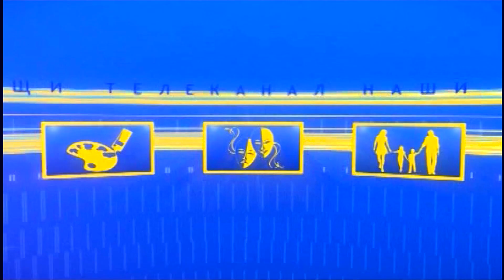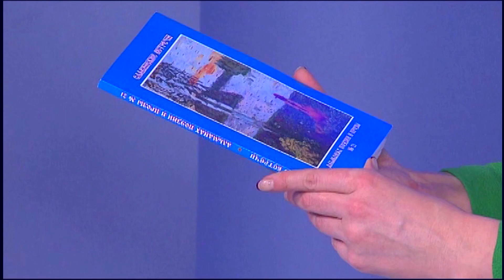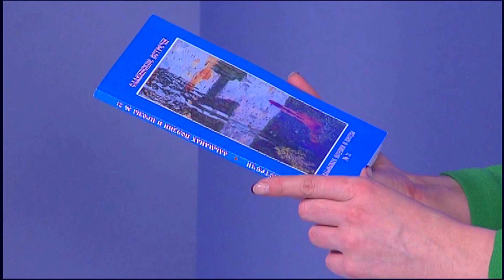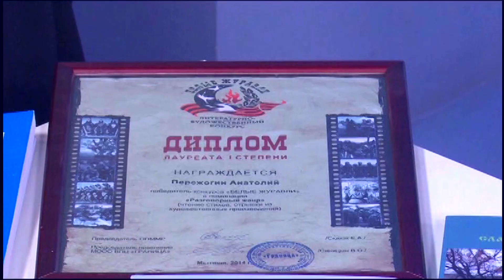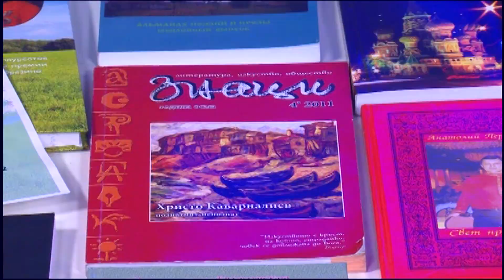"ЖИЗНЬ ПОЭТА"поэты Раиса Криницкая,Анатолий Пережогин, фотохудожник Борис Николашин на ТВ в Мытищах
Программа "Культурный город" на телеканале "Наши Мытищи" от 28.03.15. Участники: фотохудожник Борис Николашин и поэты Раиса Криницкая и Анатолий Пережогин. Ведущая - Юлия Федориненко.